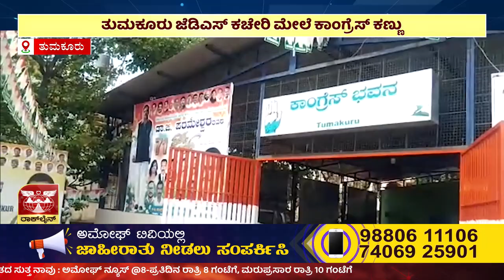AMOGGH NEWS | ಅಮೋಘ್ ನ್ಯೂಸ್ @8PM | 28-12-2022 | AMOGGH TV